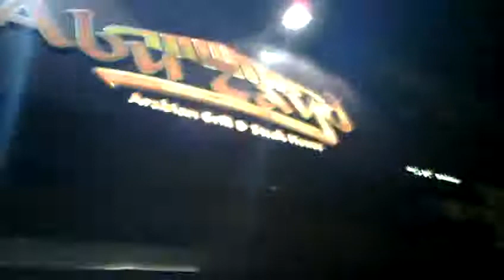lowkey new album (Abu Zayd)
lowkey visits abu zayd